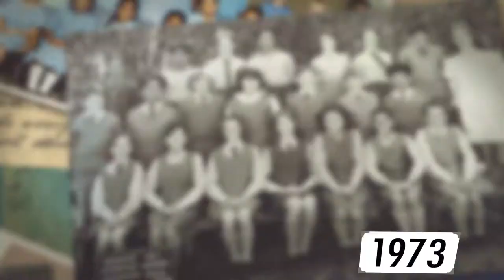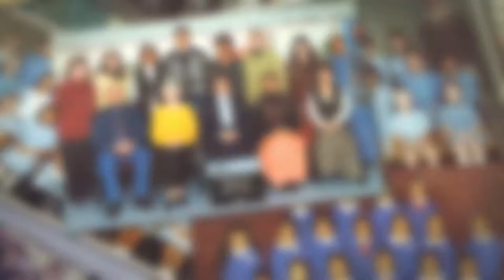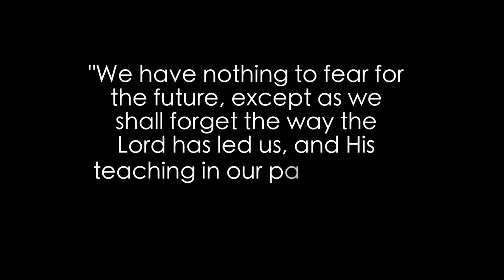South Auckland SDA School’s 50th Anniversary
South Auckland Seventh-day Adventist School
50th Anniversary

20 - 22 October 2017

South Auckland Seventh-day Adventist School proudly celebrates 50 years of Adventist education. They are looking forward to sharing their journey and stories with you. It’s time to celebrate how God has led us in the past to embrace an exciting future. See you soon!